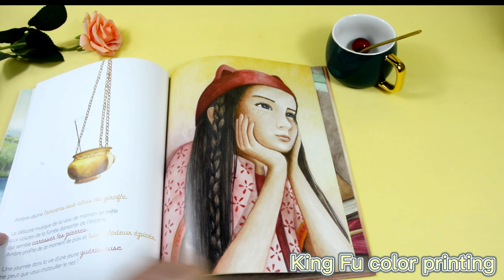Hardcover Children Book Printing Service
Hello, everyone
This is Yoyo, we are a 30 years experienced book printing factory, which specializes in all kinds of books, such as hardcover book and softcover books.

Our company is having some discount for clients placing orders to us recently.
Please feel free to let me know if you have any books needs to be printed. Thank you!
my phone number is 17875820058